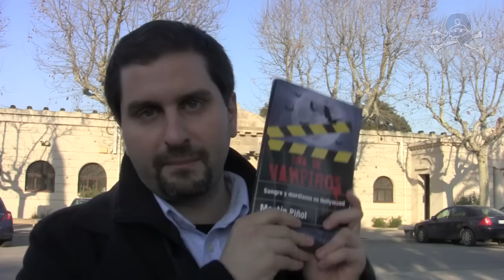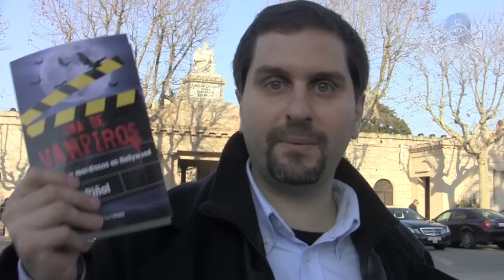Entrevista Pirata: Martín Piñol (3a parte)